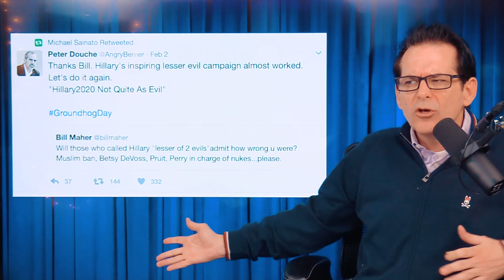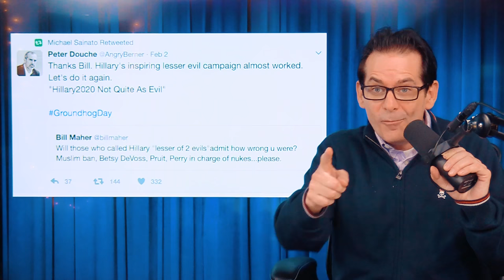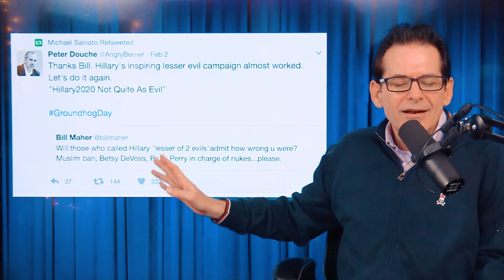Democrat's Voter Shaming Gets Immediately Owned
A fake Peter Daou account makes a mockery on the Democratic Party's mistakes.

Get Tickets For Jimmy Dore Live At Flappers Burbank, CA on Feb 20

Produced/Edited by Arno Bolbolian